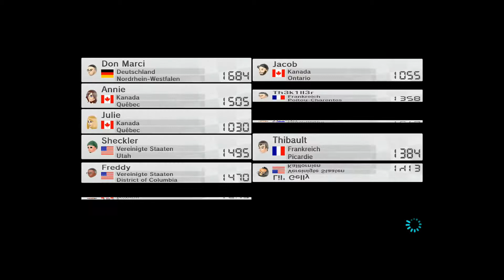Let's Play Mario Kart 8 Online - Part 11: Grandioses Ende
Heute kommt der letzte Part meiner kleinen Aufnahmesession und in diesem lassen wir es noch mal so richtig krachen.
Ich empfehle die Boxen um ca. 40 % leiser zu drehen. ;-)